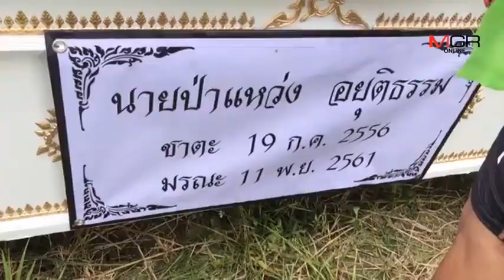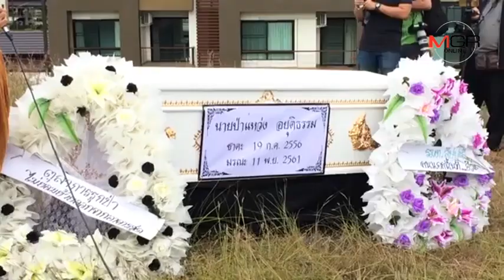เครือข่ายขอคืนพื้นที่ป่าดอยสุเทพประกาศเทคะแนนเลือกพรรคการเมือง“รื้อป่าแหว่ง”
เครือข่ายขอคืนพื้นที่ป่าดอยสุเทพประกาศเทคะแนนเลือกพรรคการเมือง“รื้อป่าแหว่ง” 11/11/2018